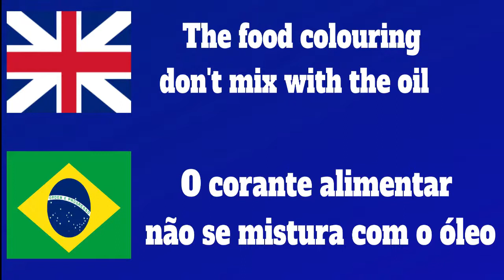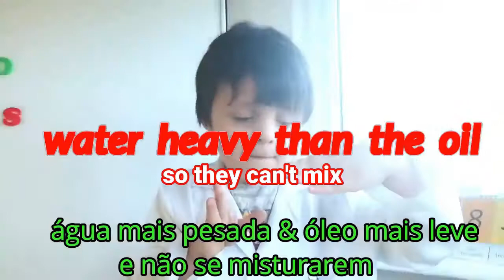Aprender Inglês para crianças fazendo EXPERÊNCIA CIENTÍFICA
Aprenda Inglês com Fred brincando : )
Para este vídeos Fred selecionou as TOP 4  Experiências, seguras  para crianças de qualquer idade.
Os pais de Fred intenciona através destes experimentos e de apresentar os conceitos da ciência usando exemplo simples, didático e até lúdico para o Fred.
Assim, brincando Fred aprende fazendo que não e um truque de mágica e sim ciência.